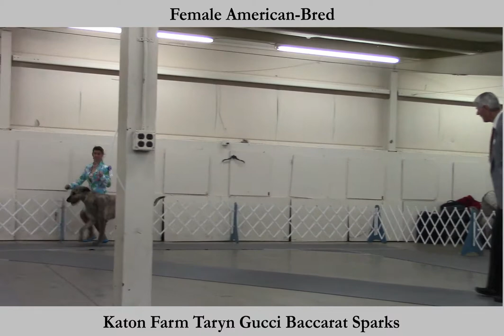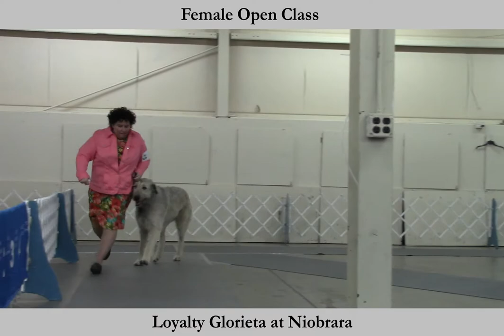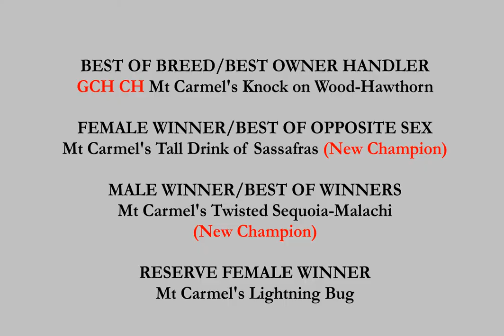4-21-2018 Northwest Arkansas KC - Irish Wolfhounds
Video focuses on Irish Wolfhound breed ring and Judge: Jon Cole at Northwest Arkansas Kennel Club in Fayetteville, AR.  Saturday April 21, 2018